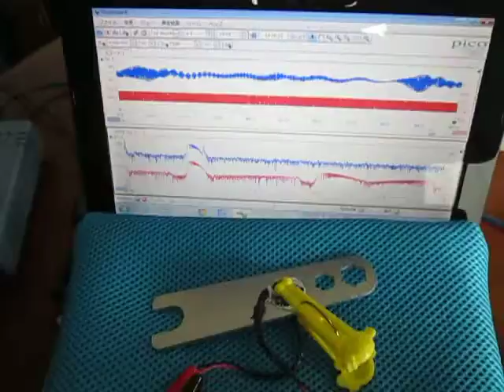音（振動現象）の形を聴く Hearing the shape of a sound（Vibration phenomenon）